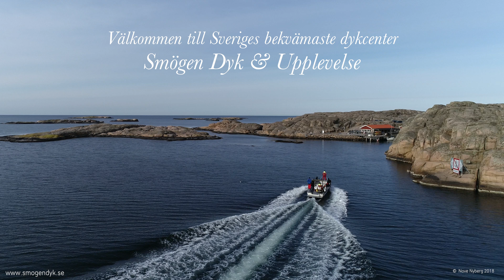Det här är Smögen Dyk & Upplevelse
Här är en film som visar lite av vad som finns att göra hos Smögen Dyk & Upplevelse